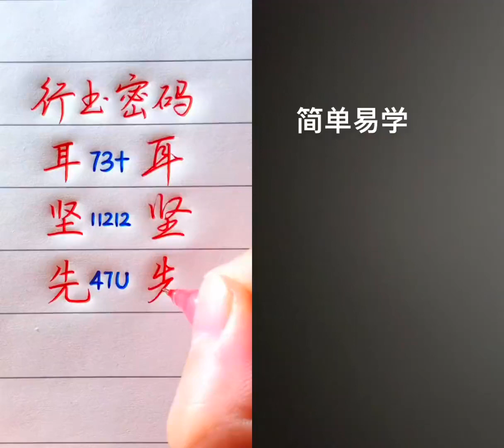Chinese character writing 和 @跟我一起練字 一起 合拍 每天堅持練字 每日練字 每天堅